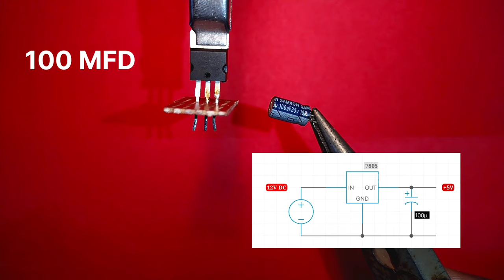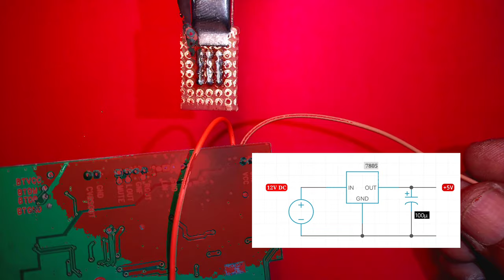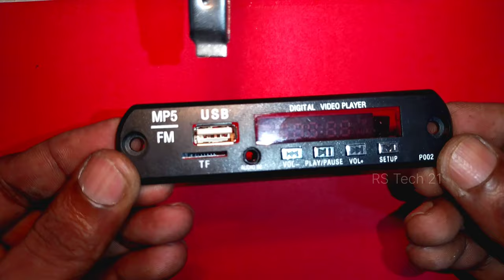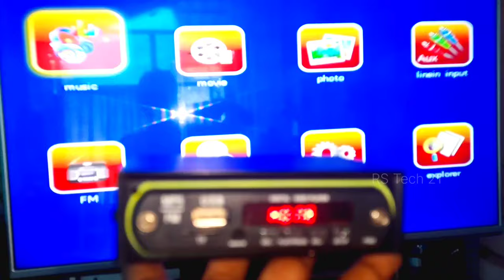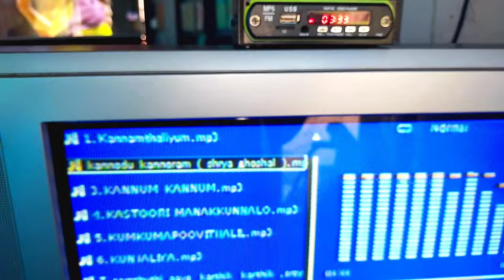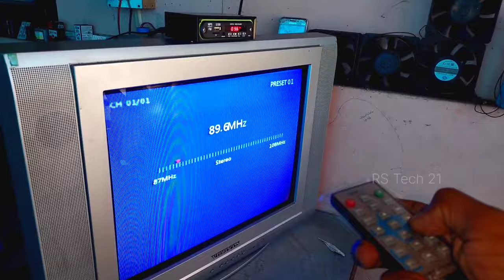How To See Movies From Pendrive In Your Old CRT TV.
Watch VDO

2. Xmas Star

7. 1.5V LED FLASH Light & Life 1year

8. Real Police & Ambulance Flash Light

9. Simple Alarm 🚨

10. Simple Light Activated Switch.

11. Two Button On/Off Switch.

12. Super Power Flip flops Circuit.

13, Led Turning Indicator Running Led

14. 12V LED Strip Blinking CKT

15. Led Trafic Light 🚨

16. Pendrive + Old TV

17. 12Led Running CKT

18. 5V SUPER BUZZER

19. Simple VU Meter

20. Running LED STRIP

21. Hagar Timer

22. RGB AUTO FLASH LED

23. Train Effect LED light

24. Super Flash LED

25. LED STRIP BLINKING

26. Simple Electronics Fuse

27. Simple Police & Ambulance Light

28. LED SUPER FLASHER

29. Short Circuit Protection 🔥

30. Bluetooth

31. LED FLASH LIGHT 🚨

32. Photo Diode projects

33. NE 555 + 12 V LED

34. Moving Arrow 💘

35. Colour Change Led

36. Bulb Projects

37. 3Led Bulb Running

38. LED Flip flops

39. BULB FLASH LIGHT 🚨

40. Light Activated Switch

41. Music React Bulb

42. Inverter

44. SUPER BRIGHT LED FLASH LIGHT

45. SOFT START 🔆

46. RGB AUTO FLASH LED + 12V

48. Simple Bluetooth speaker

49. Simple Cooling System

50. Simple Short Circuit Protection 🔥